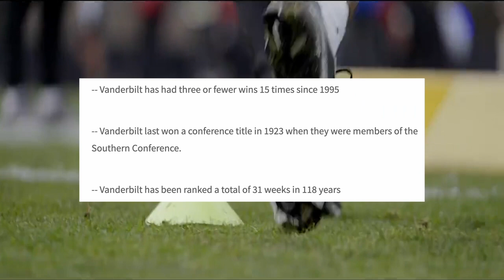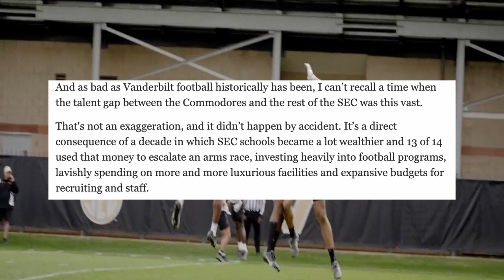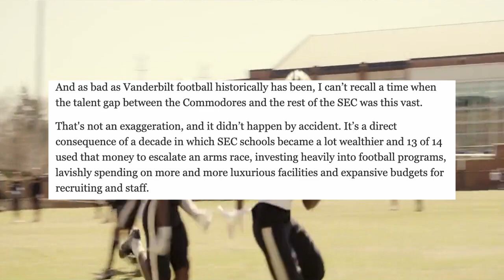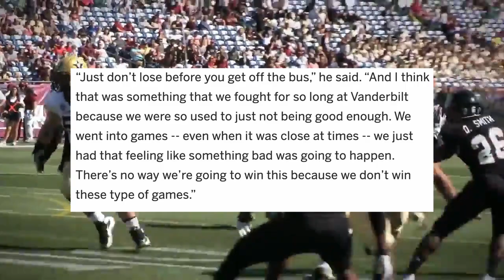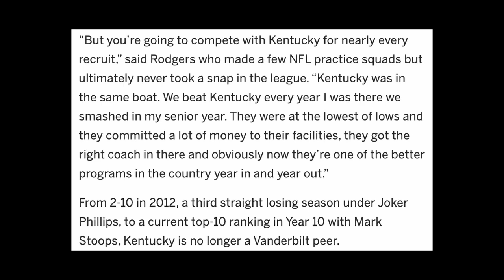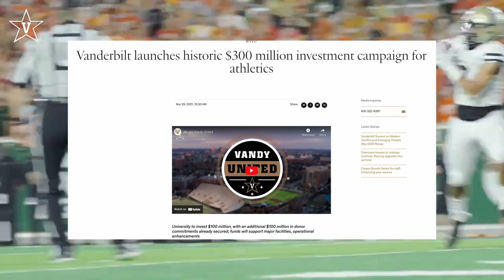Vanderbilt Has a Football Problem...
The SEC is filled with schools who are consistently ranked in the Top 25 for football, and consistently compete for National Championships. The likes of Alabama, Florida, Georgia, Auburn, and LSU have all experienced that ultimate peak since the turn of the century. Then you have the other teams who are competing, and at the very least are making a bowl game. Then, you have Vanderbilt Football. They are one of three Power 5 teams who have yet to have a single season with 10 or more wins, and since 2000, they have made it to a bowl game just 6 times, with the last coming in 2018. So, that begs the question, what is going on with Vanderbilt Football, and why, for what feels like their entire existence has the program struggled with consistency? In today’s video, we will be looking at the various problems that surround the program and what could be next.